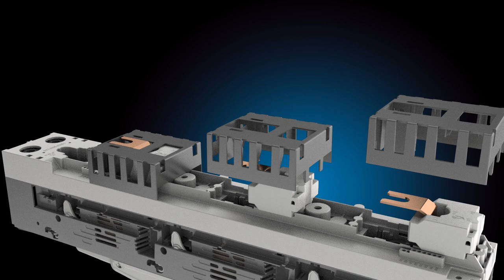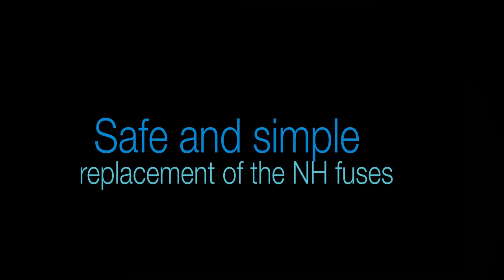The ABB InLine II fuse Switch Disconnector – Designed for the future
ABB is proud to introduce the latest technology of Fuse Switch Disconnectors to ensure the best stability and highest safety in the power distribution network. The new generation InLine II also offers the highest level of personal safety during operation and service. InLine is the generation of vertical fuse switch disconnectors, fuse rails and disconnectors. ABB has a long tradition in producing these types of devices, and the first generation was introduced already in 1967. The new InLine II family consists of single pole and triple pole operated fuse switch disconnectors up to 630A.